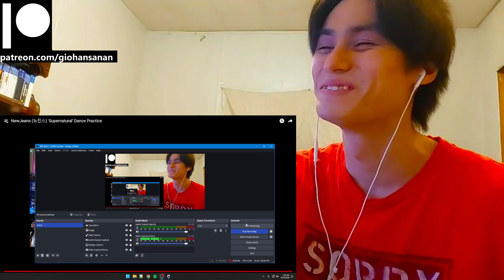NewJeans Reaction with Gio NewJeans (뉴진스) 'Supernatural' Dance Practice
P.S.
1. My channel name is my REAL name.
2. I am doing this with minimal knowledge.
3. I am Thai American with a bit of Chinese and bilingual (hence the accent).
4. I am a HUGE fan of K-Pop (it's the only music I listen to everyday).
5. I have been getting into a LOT of K-Dramas lately (I may or may not react to those as well on this channel).
6. I have been trying to get caught up with Tokusatsu Shows that I missed since my childhood (I'm a such a big geek lol).
7. I have been a Gamer for most of my life (I am a PlayStation guy, and yes I do have a PS5 lol).
8. I used to be an Anime watcher (I stopped around 2019 because I was overwatching them).
9. I love to stay at home "When the weekend comes!"
10. I am a Cat person as in I am like a cat.